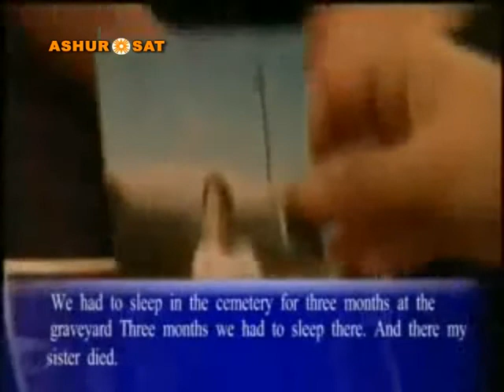Ashursat 2011 03 05